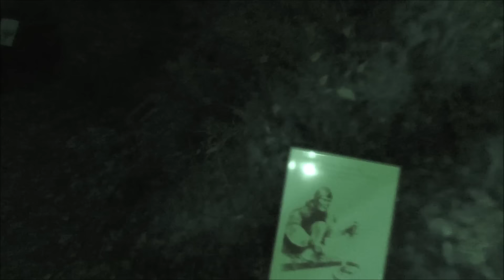Chasseur de Fantômes Pas Normal : TRAILER EP10 S2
Bonjour et bienvenue dans le trailer de l'épisode 10 enregistré le jour d'Halloween pendant un road trip spécial avec des abonnés.

▀▄▀▄▀▄ Cliquez Sur Rejoindre ▄▀▄▀▄▀

▀▄▀▄▀▄ Soutenez-moi ▄▀▄▀▄▀

▀▄▀▄▀▄ Mes Goodies ▄▀▄▀▄▀

▀▄▀▄▀▄ Site Officiel ▄▀▄▀▄▀

▀▄▀▄▀▄ Facebook (Profil) ▄▀▄▀▄▀

▀▄▀▄▀▄ Facebook (Groupe) ▄▀▄▀▄▀